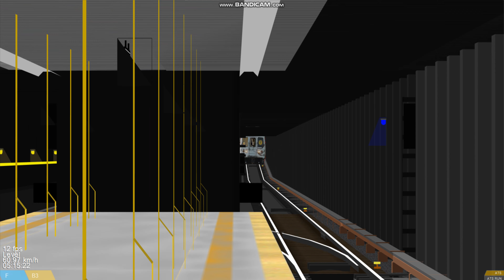OpenBVE R46 Version 2.0 R Shuttle train arriving & terminating at 36th Street